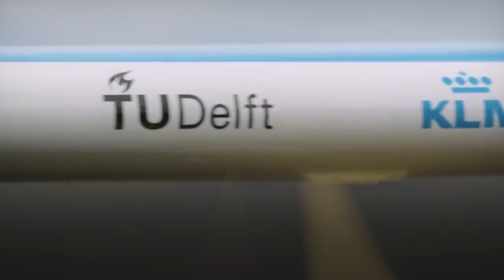KLM debuts the energy-efficient ‘Flying-V’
The scale model of the Flying-V – the energy-efficient aircraft of the future – has flown for the first time. A year and a half ago TU Delft and KLM announced the start of the design of the Flying-V during IATA 2019 and after extensive wind tunnel tests and ground tests it was finally ready. The first successful test flight was completed.